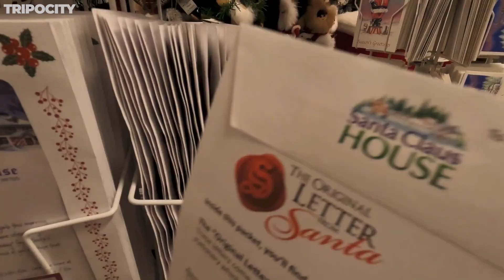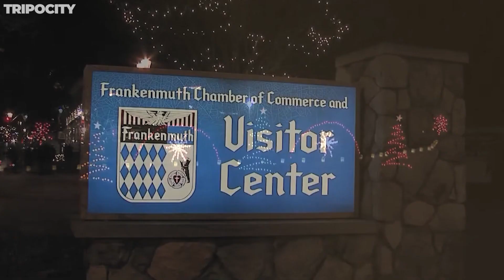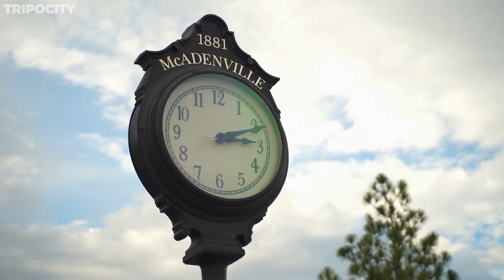Top 10 Most Christmassy Towns in the USA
Dive into the festive spirit and visit the most Christmassy Towns in the USA on Tripocity! Discover America's Christmas towns, where every corner sparkles with Yuletide joy. 🇺🇸🎅

In this heartwarming journey, we take you through
American Christmas towns that embody the essence of Christmas. From Leavenworth's Bavarian charm to the Northern Lights in North Pole, Alaska, experience the diverse celebrations across the USA. 🌟🎁

📍 Highlights Include:

Leavenworth, WA: A Bavarian wonderland with over half a million lights and a unique Nutcracker Museum.

North Pole, AK: Home to the world’s largest Santa statue and year-round Christmas spirit.

Bethlehem, PA: 'Christmas City USA' with its historic charm and vibrant Christkindlmarkt.

Frankenmuth, MI: German Christmas traditions come alive in 'Little Bavaria.'

Santa Claus, IN: Where every day is Christmas with festive parades and a themed amusement park.

Durango, CO: Board the Polar Express for a magical train journey.

Woodstock, VT: New England charm shines in its Wassail Weekend.

Natchitoches, LA: A dazzling festival of lights along the Cane River Lake.

Newport Beach, CA: A coastal Christmas with an extraordinary boat parade.
McAdenville, NC: 'Christmas Town USA,' a true beacon of holiday cheer.

Join us at Tripocity as we uncover the wonder and warmth of these festive paradises. 🎄❄️